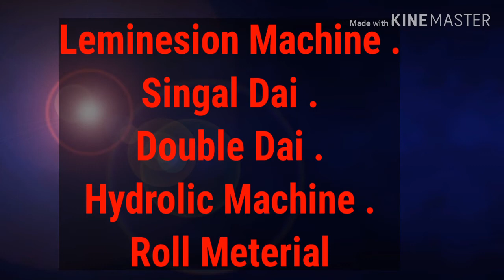बिहार में बनती हैं डोना और प्लेट की मशीन। paper plate Making machine in Bihar. Jite Teach.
All Type machine manufacturing and sell all over bihar and nepal.
From
    Krishna enterpeise .
NH 77 Hajipur road Turki Muzaffarpur Bihar.
पेपर प्लेट (Paper Plate) का उपयोग पार्टी आदि समारोह में खाना सर्व करने में होता हैं. हाल के दिनों में पेपर प्लेट का प्रयोग अधिक होने लगा हैं. न केवल पार्टी में बल्कि पिकनिक आदि में भी पेपर प्लेट (Paper Plate )का काफी यूज़ होता हैं. इसका एक कारण इस प्रकार की प्लेट्स का durable होना हैं. पेपर प्लेट्स (Paper Plate) का वजन कम होने के कारण इन्हें आसानी से कहीं भी ले जाया जा सकता  हैं. इनका इस्तमाल करने के बाद इन्हें  dispose करना भी आसान हैं.

अपनी इन्ही खूबियों के कारण पेपर प्लेट की और अधिक उपभोक्ता आकर्षित हो रहे हैं. पेपर प्लेट की मांग अधिक बढ़ने के चलते कभी साधारण से रूप में आने वाली पेपर प्लेट आज कल अलग अलग साइजों व डिजाईन में मिलने लगी हैं. आजकल इस प्रकार की प्लेट्स (Paper Plate) का चलन इतना बढ़ गया हैं कि किसी भी पिकनिक या इन हाउस पार्टी की कल्पना आप ऐसी प्लेट्स के बिना कर ही नहीं सकते. पेपर प्लेट्स से पहले प्लास्टिक की प्लेट्स व कप अधिक प्रचलन में थे लेकिन पर्यावरण का ध्यान रखते हुए अधिकतर गवर्नमेंट प्लास्टिक से बनी  सभी प्रकार की प्लेट्स को बेन कर चुकी हैं या करने की तैयारी कर रही हैं. इसी के चलते पेपर प्लेट्स (Paper Plate ) की मांग बढ़ रही हैं.  मांग अधिक होने के कारण इस प्रकार की प्लेट्स की मैन्युफैक्चरिंग में काफी प्रॉफिट रहता हैं.

लेकिन किसी भी बिज़नस को शुरू करने से पहले उसके विषय में सब कुछ पता करना बहुत जरूरी हैं. अगर आप भी प्लेट्स मैन्युफैक्चरिंग बिज़नस (Paper Plate Manufacturing) का हिस्सा बनना चाह रहे हैं तो आपको इस बिज़नस से जुडी हर छोटी बड़ी बात का पता होना जरूरी हैं.

कैसे शुरू करें पेपर प्लेट्स मैन्युफैक्चरिंग बिज़नस

अगर आप पेपर प्लेट्स मैन्युफैक्चरिंग बिज़नस शुरू करने के इच्छुक हैं तो आपके पास सभी तरह के डाक्यूमेंट्स का होना बहुत जरूरी हैं. याद रखें कि वो ही बिज़नस मुनाफे में चलता है जिसे शुरू करने से पहले सभी तरह की प्लानिंग के साथ साथ कागजी कार्यवाही भी पूरी की गयी हो. इसके लिए आपके पास दो विकल्प हो सकते हैं. पहला आप खुद से सभी प्रकार का काम पूरा करें व दुसरा आप किसी प्रोफेशनल को hire कर लें. दुसरा आप्शन ज्यादा कामयाब रहता क्यूंकि किसी प्रोफेशनल को अपनी टीम का हिस्सा बनाने के बाद आप उसके अनुभव का पूरा फायदा उठा सकते हैं.